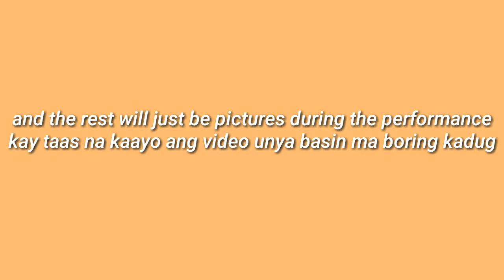first concert?! (the wiz jr.) | justbhea